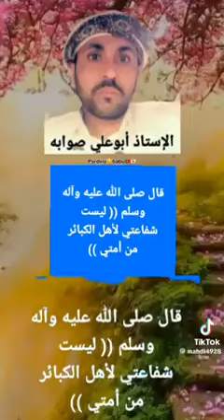(( هل شفاعة النبي لأهل الكبائر أم أنها للمؤمنين ))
[إقرار حفاظهم أنها لم تصح لمعاوية فضيلة] قلت:  الإمام مجد الدين المؤيدي
وقد أقر حفاظهم أنه لم يصح لمعاوية بن أبي سفيان فضيلة. وكيف يصح لرأس الدعاة إلى النار، ومحارب إمام الأبرار، وقاتل عمار، والألوف من المسلمين، والراد لقوله ـ صلى الله عليه وآله وسلم ـ:
((الولد للفراش، وللعاهر الحجر)) فضيلة؟!. قال ابن حجر في فتح الباري شرح البخاري:
وقع الإجماع على أن معاوية لم تصح له فضيلة، وتواتر عن إسحاق بن راهويه، أن كل فضيلة تروى لمعاوية فإنها كذب على النبي ـ صلى الله عليه وآله وسلم ـ. وإنما ذكر البخاري معاوية ـ وإن لم يكن له فضيلة ـ دمغا لرؤوس الروافض. انتهى. قال ـ أيده الله ـ في تخريج الشافي:
فسبحان الله! كيف يدمغ رؤوس الروافض بذكر فرعون هذه الأمة؟!. إلى قوله:
وقد صح وقطع بأنه منافق؛ لبغضه عليا، وقد تواتر أن بغضه نفاق، وثبت أنه حرب لرسول الله ـ صلى الله عليه وآله وسلم ـ؛ وقد صح أنه قال في علي:
((حربك حربي)). فمن أحق بالدمغ، الروافض، أم النواصب؟. هذا إن أريد بالروافض من رفض الجهاد مع الأئمة من آل محمد ـ صلى الله عليه وآله وسلم ـ، / كزيد بن علي (ع)، فأما إن أريد من قدم وفضل عليا، فأطم وأطم أن يدمغ رؤوس العترة وأنصارهم، بذكر عدوهم وعدو محمد ـ صلى الله عليه وآله وسلم ـ. إن هذا ليوجب كفر الدامغ، فكيف بتصحيح سنده؟ إلى قوله:
والحديث الذي فيه:
((لاأشبع الله بطنه)) أخرجه مسلم عن ابن عباس؛ وهو الذي أشار إليه النسائي. وروى في الإقبال للسيد الإمام المهدي بن الهادي النوعة ـ رضي الله عنه ـ، عن أبي برزة قال:
تغنى معاوية، وعمرو بن العاص؛ فقال النبي ـ صلى الله عليه وآله وسلم ـ:
((اللهم اركسهما في الفتنة ركسا، ودعهما في النار دعا)). قال ـ أيده الله ـ في تخريج الشافي:
أخرجه أحمد في المسند، وأخرجه أحمد، وأبو يعلى عن أبي برزة، وقبله الطبراني. ورواه محمد بن سليمان الكوفي بسنده إلى أبي برزة الأسلمي. وذكره ابن الأثير في النهاية. انتهى. قلت:
وأخرجه الطبراني في الكبير، عن ابن عباس؛ أفاده في النصائح لابن عقيل. وروى الإمام المنصور بالله (ع) في الشافي، عن الحاكم، رافعا له إلى النبي ـ صلى الله عليه وآله وسلم ـ، أنه قال:
((إذا رأيتم معاوية على منبري فاضربوا عنقه)). وقال (ع):
رواه جماعة، منهم أبو سعيد الخدري، وجابر بن عبدالله الأنصاري، وحذيفة بن اليمان، وعبدالله بن مسعود. قال ـ أيده الله ـ في التخريج:
ورواه نصر بن مزاحم، بسنده إلى ابن مسعود؛ قاله ابن أبي الحديد. وروى الذهبي في الميزان:
((إذا ارتقى معاوية على منبري فاقتلوه)). وفي رواية:
((فابقروا بطنه)). وأورد أيضا:
((إذا رأيتم معاوية على منبري فاقتلوه)) بثلاثة أسانيد، عن أبي سعيد. انتهى من التفريج. قال ابن بهران:
وقواه الذهبي، وأخرجه ابن عدي، عن أبي سعيد مرفوعا. وأخرجه العقيلي عن الحسن بلفظ:
((إذا رأيتممعاوية على منبري فاقتلوه)). ورواه سفيان بن محمد بسنده إلى الباقر، عن جابر مرفوعا. انتهى من النصائح لابن عقيل. ورواه محمد بن سليمان الكوفي بإسناده إلى أبي سعيد في مناقبه. ورواه عن الحسن البصري، من طريقين. انتهى. / وحديث:
((يلي الأمة ـ أو أمتي ـ واسع البلعوم)) الخبر، رواه الإمام الحجة المنصور بالله (ع) في الشافي، عن سفيان بن الليل، عن الحسن السبط (ع)، قال:
إني سمعت أبي رسول الله ـ صلى الله عليه وآله وسلم ـ يقول:
الخبر. قال ـ أيده الله ـ في التخريج:
رواه محمد بن سليمان الكوفي بإسناده إلى الشعبي، عن سفيان بن الليل، عن الحسن بن علي، عن علي، موقوفا. ورواه المدايني عن سفيان بن الليل النهدي، عن الحسن بن علي، عن علي، موقوفا. ورواه أبو الفرج الأصفهاني، عن سفيان بن الليل، من طريقين كما في الأصل، وفيه زيادة من شرح النهج لابن أبي الحديد. وروى الحافظ نحوه عن أبي ذر، عنه ـ صلى الله عليه وآله وسلم ـ. في سند أمالي الإمام أحمد بن عيسى (ع)، في خبر البسملة. خرج له الإمام المؤيد بالله، ومحمد بن منصور، وغيرهما. قال:
قال رسول الله ـ صلى الله عليه وآله وسلم ـ:
((يامعاوية، كيف بك إذا وليت؟)). قال:
الله ورسوله أعلم. فقال:
((أنت رأس الحطم، ومفتاح الظلم، حصبا وحقبا، تتخذ الحسن قبيحا، والسيئة حسنة، يربو فيها الصغير، ويهرم فيها الكبير، أجلك يسير، وظلمك عظيم)). على أن الأدلة المفيدة للعلم بنفاق من أبغض عليا، تقضي بنفاق معاوية وحزبه؛ لأن بغضه لعلي معلوم ضرورة، لأهل البحث عن الأخبار، ولا يشك فيه إلا من خذل.